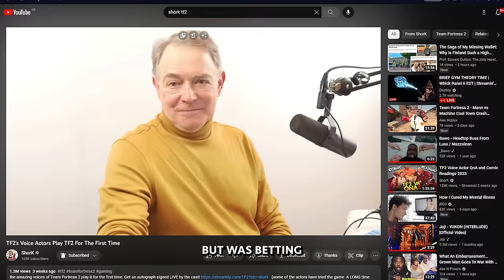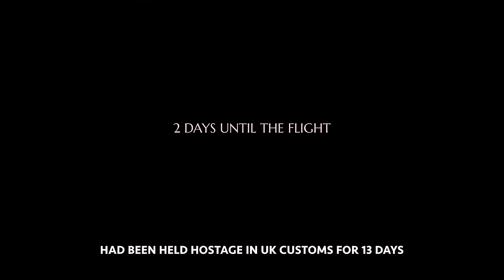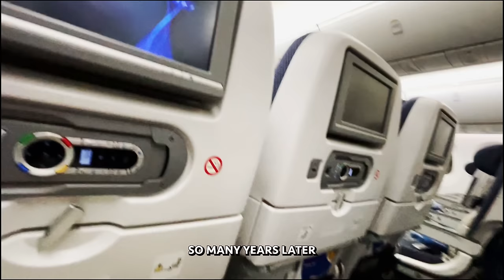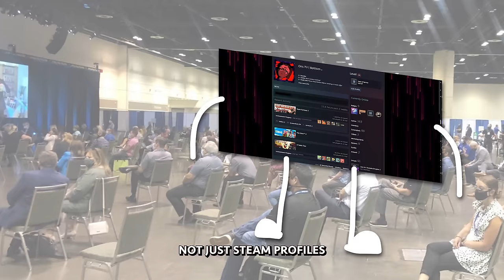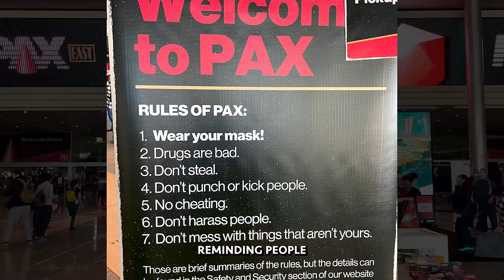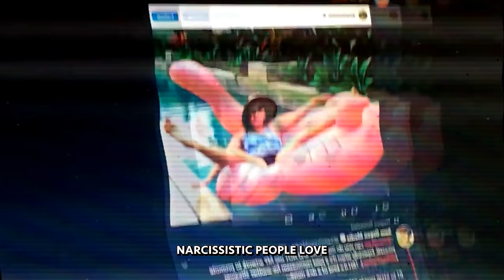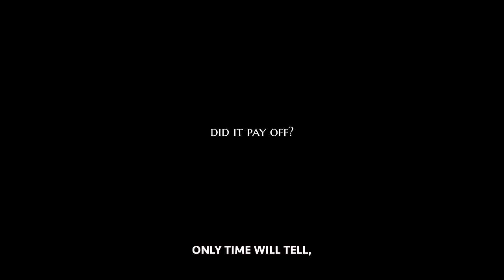Meeting TF2 Voice Actors Behind The Scenes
Meet The TF2 Voice Actors of Medic, Demoman, Sniper, Heavy, Pyro, Administrator and Spy!!! How were the shoots set up? how did we get to meet them? How did it feel as a TF2 Fan?

 (I can maybe upload more of the extended segments once shork is done with the footage)

Shork:  @ShorK
OrangeGlazer:  @OrangeGlazer
Zenith:  @zenithzv
Raw:  @rawccoon
CyberWizard:   @CyberWizardTF2
TheWhat:  @TheWhatShow
GreatBlue:  @Great_Blue
SolidJJ: @Solidjj
★Donator+'s:/Patrons★
RNG smiles
Byte My ASCII
Felix -Gaming-
Manic The Flareon
Pie
Robi_
♫Credits♫

TF2 OST - Seduce Me!
Sandvich in thumbnail made by @plasticbruv on twitter
Recommended TF2 youtubers:
☻More:☻

Let me know if I missed anything thing in the description :¬)
If you are reading this type "TF2 APES" in the comments